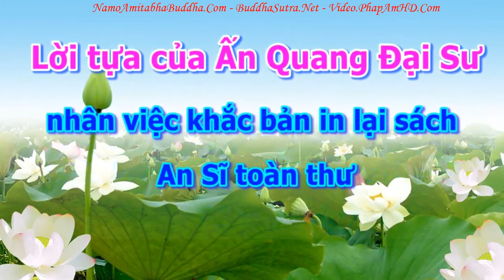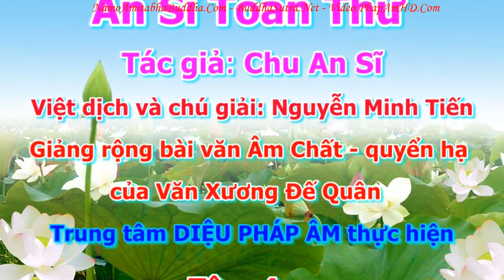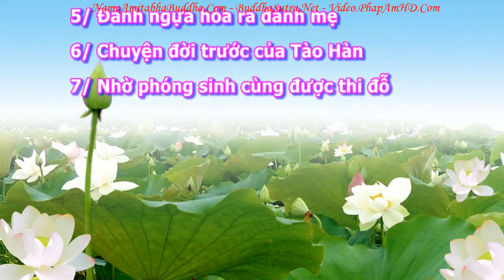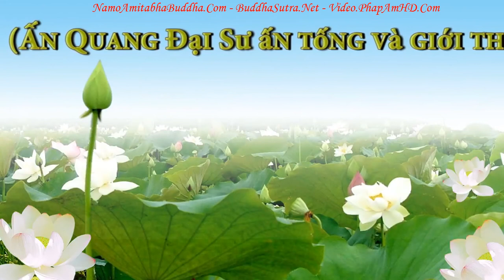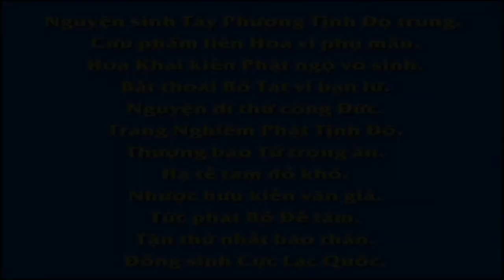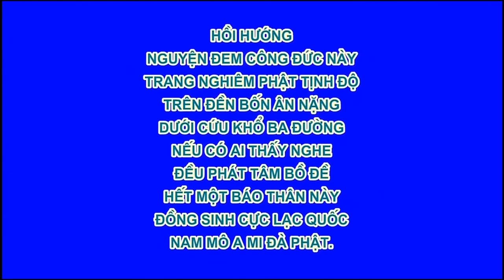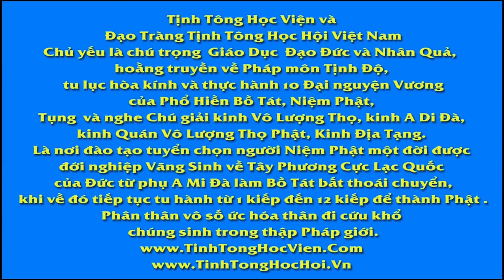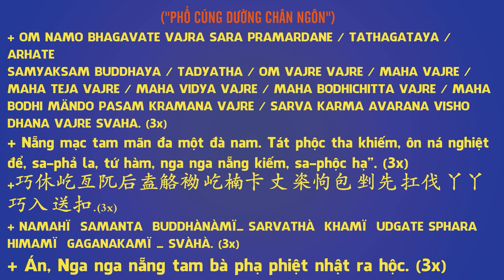An Sĩ Toàn Thư Quyển Hạ 0118 tập 04, Pháp Âm HD